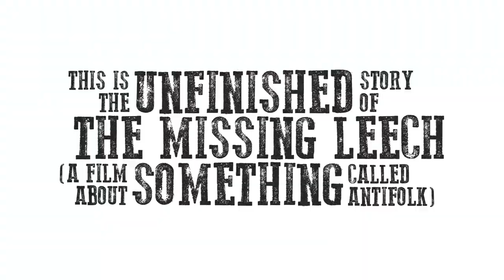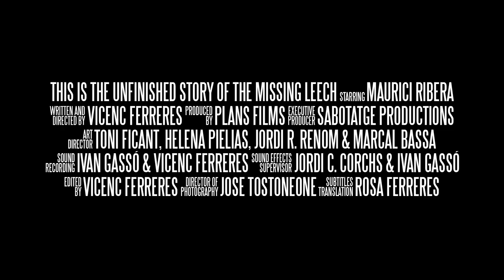Teaser - "This is the unfinished story of The Missing Leech"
Què és l'Antifolk? Qui és The Missing Leech?

En clau de documental musical, i a partir del retrat del músic de Sant Joan de Vilatorrada: Maurici Ribera ‘The Missing Leech’, el projecte explora l’escena Antifolk.

This is the unfinished story of The Missing Leech
(a film about something called Antifolk)